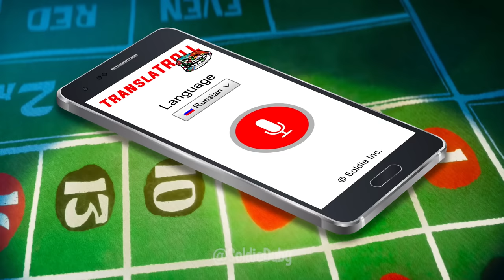SpongeBob rescues Gary in Russia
Russian and english captions are available
SpongeBob and Patrick will save Gary from the most dangerous fish in Russia